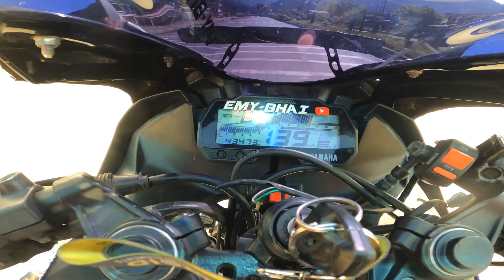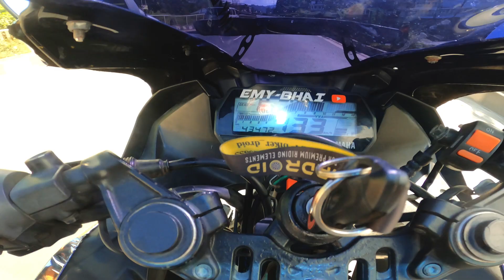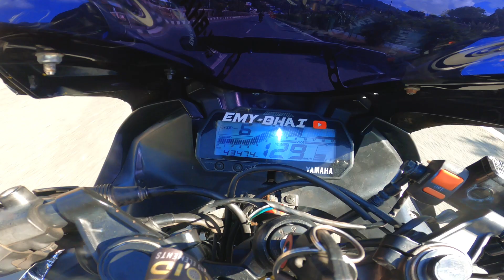Mt 15 an duke 390 almost crash 😱Shillong road shape right guys ￼￼